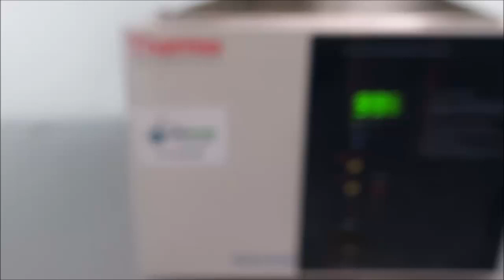Thermo Precision Lab Water Bath 2845 ID 20446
Thermo Precision Lab Water Bath is available from The Lab World Group.